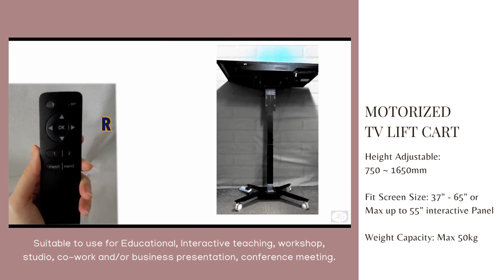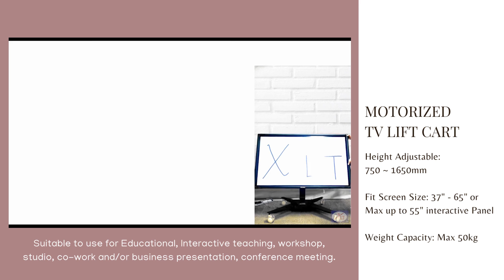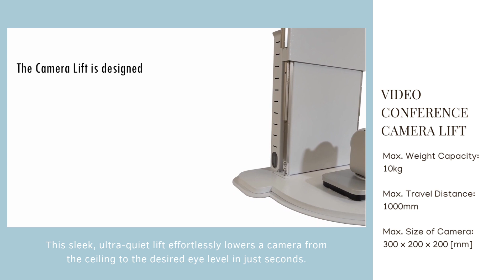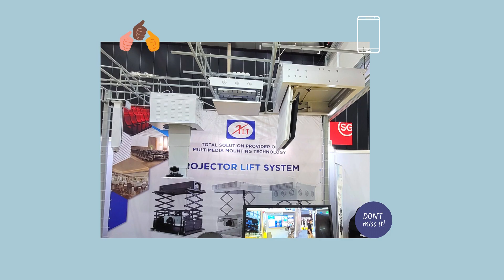We offers various of motorized lift system around the world l By XLT Systems 2023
Projector Lift l TV Lift l Camera Lift l Video Conference Camera Life System l For lecture theatres conference meeting rooms use l By XLT Systems 2023